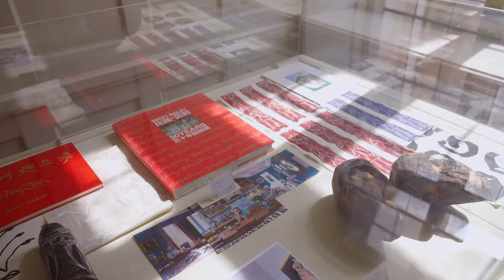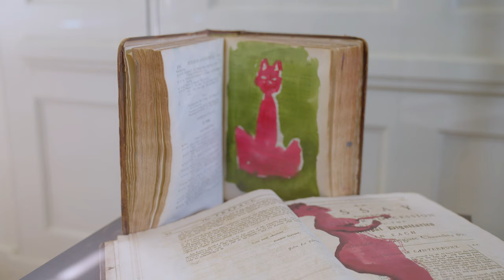BEEZY BAILEY | LET THERE BE LIGHT | Boughton House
BEEZY BAILEY | LET THERE BE LIGHT
Boughton House

Everard Read is pleased to present concurrent exhibitions of new paintings and sculpture by Beezy Bailey at its London gallery and at Boughton House, one of Britain's finest historic homes.

Video: Moja Film
Track: Sola Rosa - Del Ray